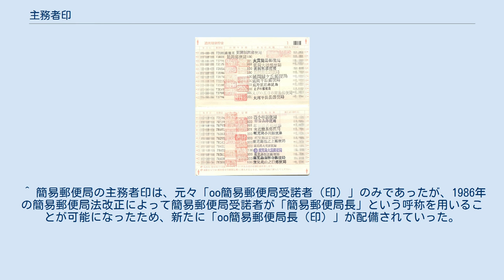主務者印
愛・地球博郵便局（臨時局）の主務者印 郵政省時代の通常郵便貯金通帳 最上部と最下部に並ぶ主務者印 総務省・日本郵政公社時代の通常郵便貯金通帳 通帳の行間に主務者印が押されている 主務者印（しゅむしゃいん）とは、郵便局、簡易郵便局、ゆうちょ銀行、かんぽ生命保険で用いられる公印である。
 主務者印は、日本全国の郵便局、簡易郵便局、ゆうちょ銀行の本支店・貯金事務センター、かんぽ生命保険の支店・サービスセンターに配備されている。
 主務者印の文字は、一般的に郵便局の場合は「○○郵便局長（印）」、簡易郵便局の場合は「○○簡易郵便局長（印）」または「○○簡易郵便局受託者（印）」、ゆうちょ銀行本支店の場合は「ゆうちょ銀行OO店（之）印」、ゆうちょ銀行貯金事務センターの場合は「ゆうちょ銀行OO貯金事務センター之印」（民営化前は、「○○貯金事務センター所長」）、かんぽ生命サービスセンターの場合は「かんぽ生命OOサービスセンター所長印」となっている。
 郵便局によって「印」の文字が入るところと入らないところがあるが、これは彫られた文字を偶数にするために「OO郵便局長」の文字数が奇数の場合「印」を入れ、偶数にしているためである（画像のある愛・地球博郵便局を例にすると、「愛・地球博郵便局長」では9文字と奇数のため、「印」の文字を入れ10文字・偶数としてある）。
 一方、ゆうちょ銀行本支店では「印」の文字が必ず入る代わりに「之」の字を入れることで奇数を偶数としている（ゆうちょ銀行本店を例にすると、「ゆうちょ銀行本店印」では9文字と奇数のため「之」の文字を入れ10文字・偶数としてある）。
 また、分室郵便局の主務者印は、親局の局長名が彫られた印を使うが、分室での取り扱いであることを示すため、印の枠の一部が欠けたものを使う。
 郵政省時代の通常郵便貯金通帳、定額・定期郵便貯金証書は主務者印押印欄があり、預払時に押印をされた。
 現在、主務者印が押印される取り扱いは、非課税定額・定期貯金預け入れ時や、生命保険控除証明書を郵便局にて発行した場合などに限られる。
 先述通り、郵政省時代の通常郵便貯金通帳には主務者印押印欄があり、旅行貯金をしている者は郵便貯金通帳・証書への郵便局名のゴム印と主務者印の収集を目的としていることから、主務者印を崇高なものとする傾向があった。
しかし、郵政事業庁以降の通常郵便貯金通帳には主務者印押印欄が廃止されたため、旅行貯金をする者は、通帳の余白や行間へ押印してもらっていたが、「公印」という性格上、このような取扱いは正しくないものであったため、2005年3月11日に主務者印の押印は禁止となり、通常郵便貯金での主務者印収集は不可能となった。
 ^ 簡易郵便局の主務者印は、元々「oo簡易郵便局受諾者（印）」のみであったが、1986年の簡易郵便局法改正によって簡易郵便局受諾者が「簡易郵便局長」という呼称を用いることが可能になったため、新たに「oo簡易郵便局長（印）」が配備されていった。